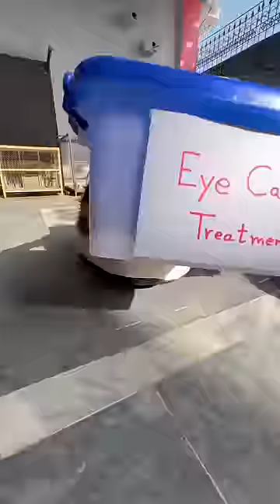Blind Kittens P-2